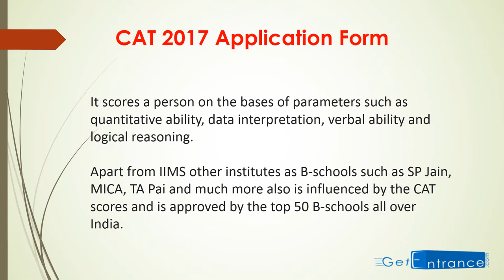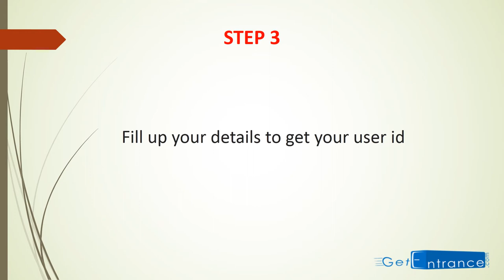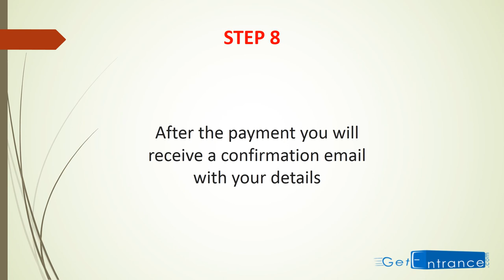CAT 2017 Application Form